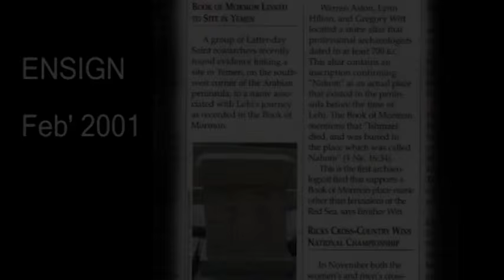Lehi In Arabia: The Search For Nephi's Bountiful Documentary Trailer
This feature length documentary explores new evidences of Lehi's journey through the Old World as recorded in the Book of Mormon. Over 30 years of research and exciting scholarly insights make this a captivating lesson resource and perfect personal study companion.